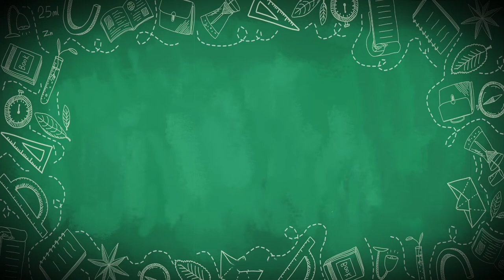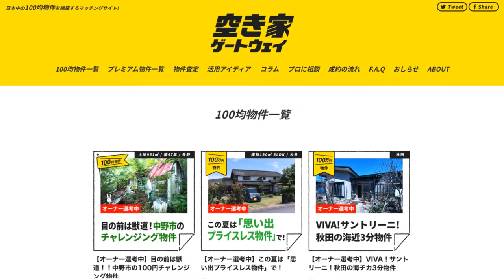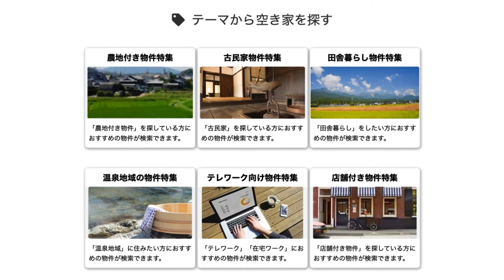空屋太多「壹日圓」便宜賣！日本空屋交流網站【CC字幕】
在華人世界裡，不少人把買間房子當作是人生目標之一。但是在高齡化少子化的日本，竟然有800萬棟閒置的空屋。這些許多位在偏鄉的老屋，政府與民間都有空屋平台協助找到合適的新屋主，甚至「壹日圓」就可以買到喔！這集就讓Oma帶大家大開眼界！